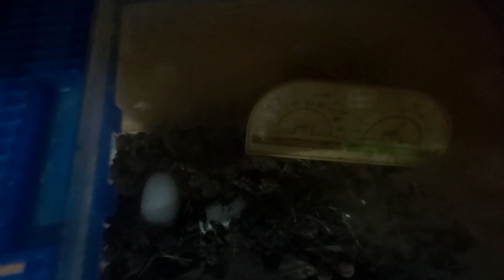cobayas muertos débiles biberon cobaya SOBREVIVE UNO#